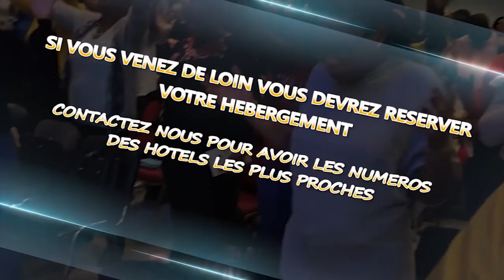CLIQUEZ ! PROGRAMME DU MOIS DE DÉCEMBRE À L’ÉGLISE LA MOISSON DE FRANCE.REJOIGNEZ-NOUS !